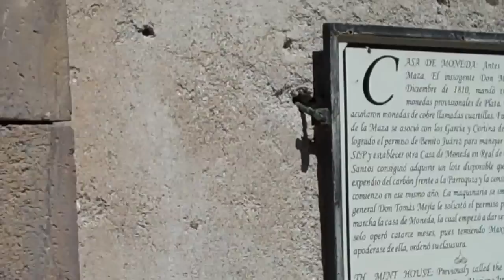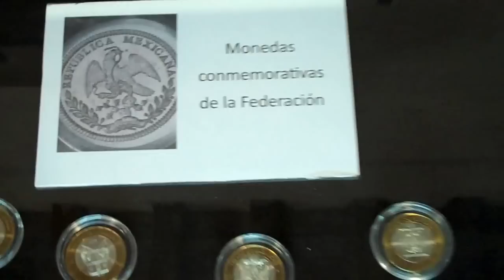PUEBLO MAGICO | REAL DE CATORCE, San Luis Potosi, Mexico [HD]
Pueblo Minero / Mining Town
Y COMPARTIR EN FACEBOOK/TWITTER/GOOGLE+  !!!
& PLEASE SHARE ON FACEBOOK/TWITTER/GOOGLE+   !!!